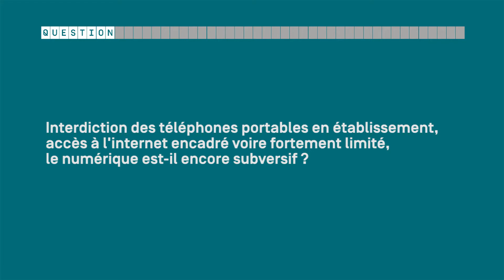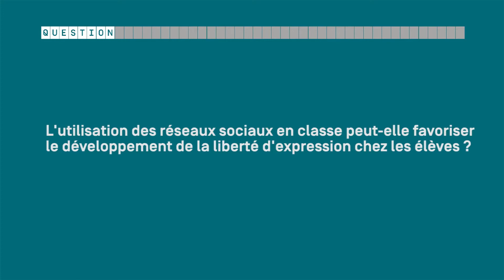Enjeux sociaux et citoyens du numérique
Entretien avec Michel GUILLOU, observateur du monde numérique.